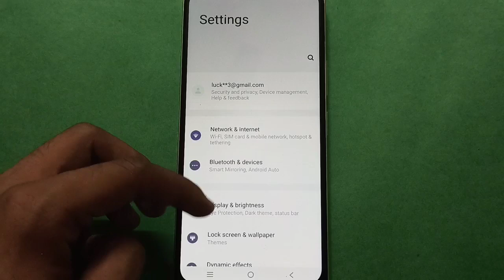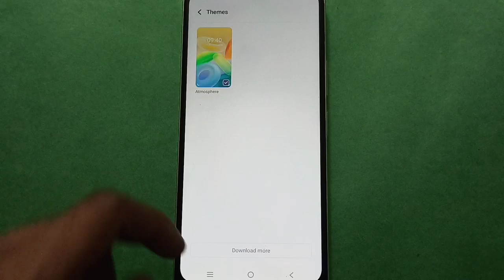Vivo Y15s How to Download Themes In setting, Vivo Y15s mobile setting kese use kare